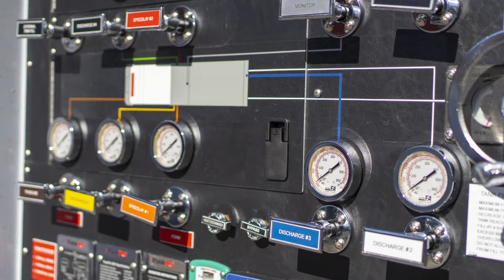New Fire Truck for Extension Volunteer Fire Department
The Extension Volunteer Fire Department in Electoral Area C received a new,  $735,000 innovative Rear Mount Pumper that is specially designed to meet the challenges of rural firefighting. The fire truck provides the firefighters with an adaptable apparatus that will enable them to better respond to a wide variety of emergency and non-emergency incidents in the community.